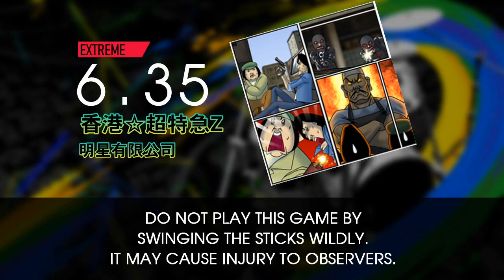【GITADORA】 香港☆超特急Z (EXTREME ~ BASIC) Drum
From GuitarFreaks & DrumMania V2

(6.35) EXTREME 0:00
(5.10) ADVANCED 1:16
(2.60) BASIC 2:32

BPM: 174

Artist: 明星有限公司

Recorded with DTXManiaXG ver.K v3.53 Custom Build